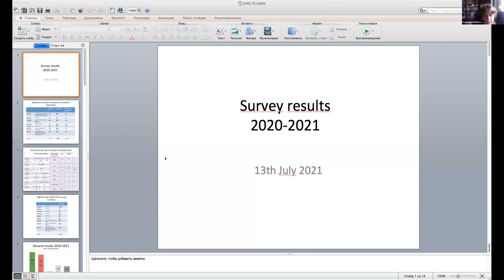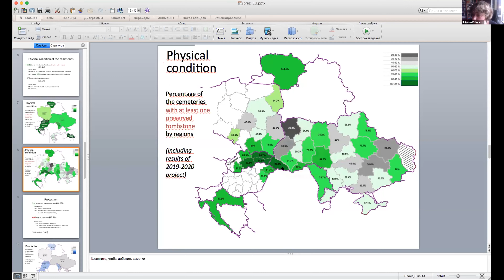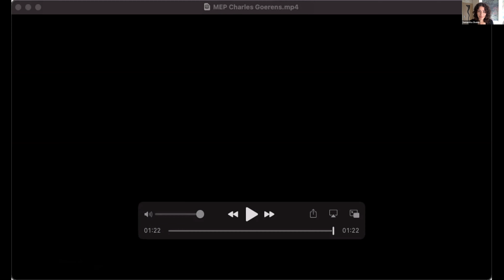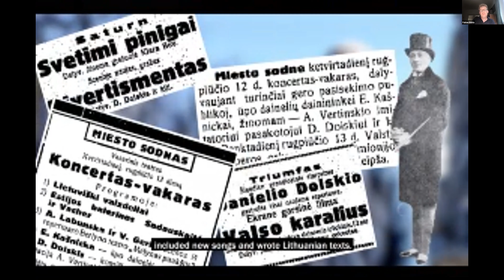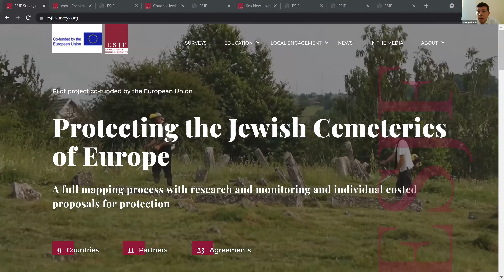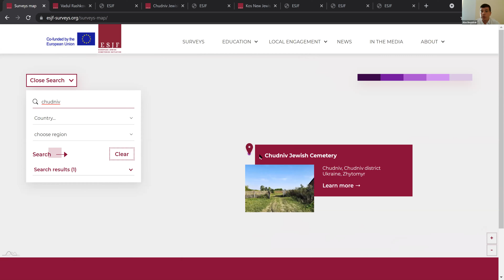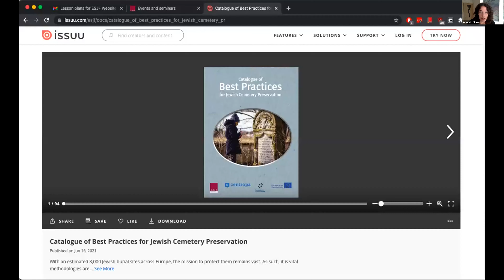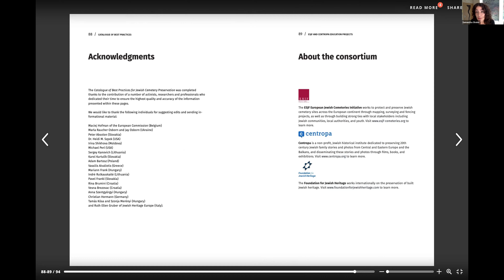ESJF Concluding Programme: Protecting the Jewish Cemeteries of Europe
This virtual programme showcases the final results from the ESJF European Jewish Cemeteries Initiative's second EU-funded pilot project "Protecting the Jewish Cemeteries of Europe," presented in partnership with consortium partners Centropa and the Foundation for Jewish Heritage. Between 2018 and 2021, the ESJF was tasked with mapping and surveying 3,000 Jewish burial sites across nine European countries. The results of these extensive surveys are available to the public
For more information on the ESJF, please see our detailed country reports and heritage preservation guides
We thank the European Commission for their support of this important project.